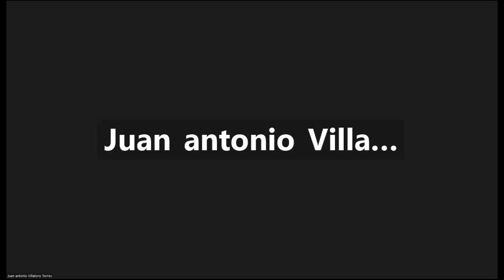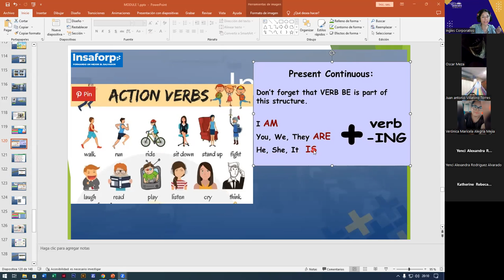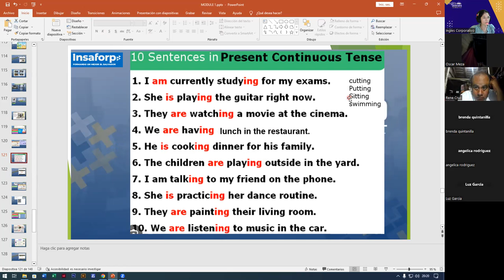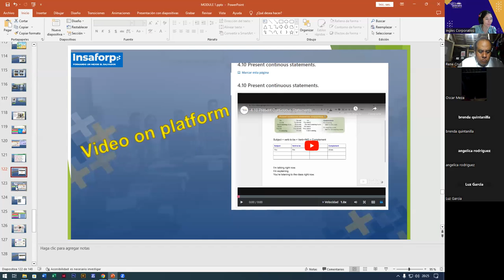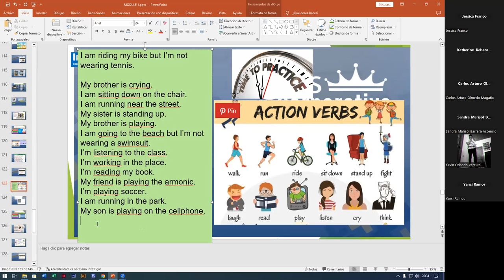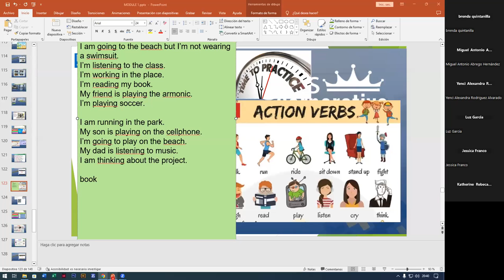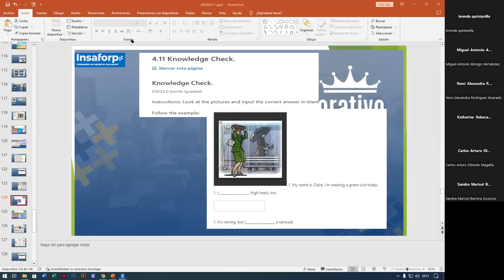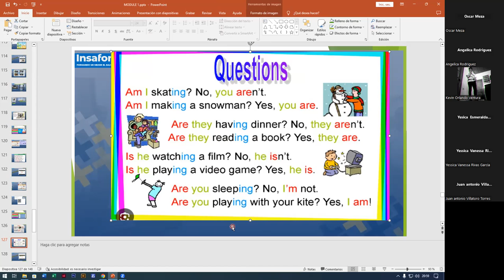SESION12-14-08-2023-FI-REGAL-51-ALAS LOPEZ-THE PRESENT PROGRESSIVE YES-NO QUESTIONS